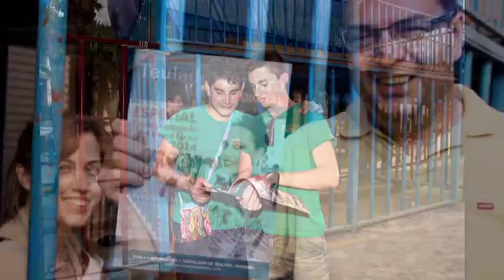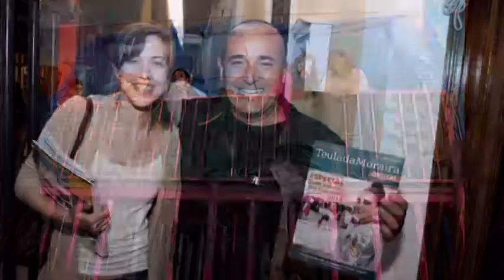Revista Teulada Moraira Digital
La Revista Teulada Moraira Digital obtuvo una gran acogida entre los vecinos de la localidad teuladina. En plenas Fiestas Patronales fueron muchas las revistas repartidas. El equipo que forma parte de este nuevo proyecto que ahora comienza,  quiere agradecer el cariño de la gente recibido. Muchas gracias de todo corazón y esperamos estar a la altura de vuestras expectativas.